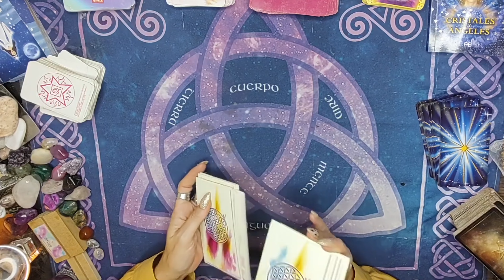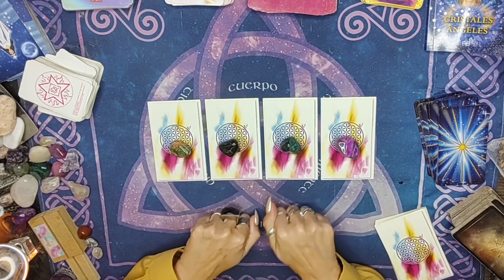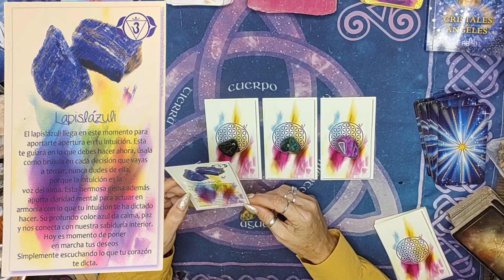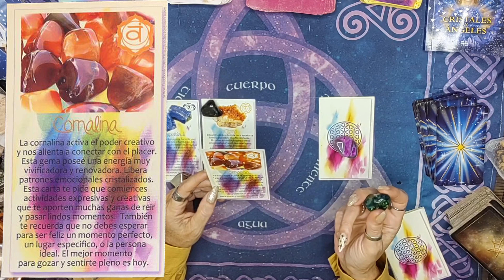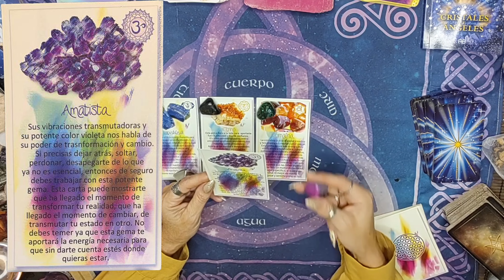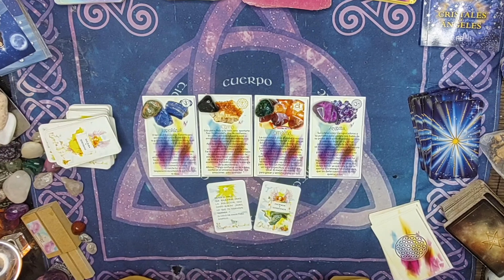🔮 INTERACTIVO 🔮 / Oráculo de Cristales /